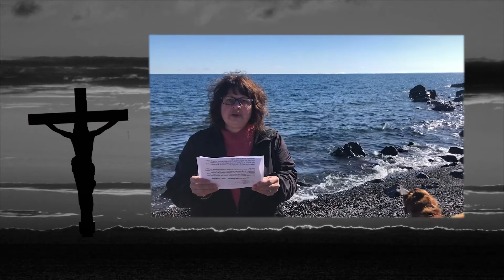April 2, 2021 - United Church of Two Harbors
United Church of Two Harbors
April 2, 2021 - Good Friday